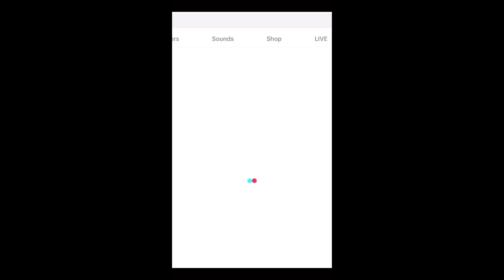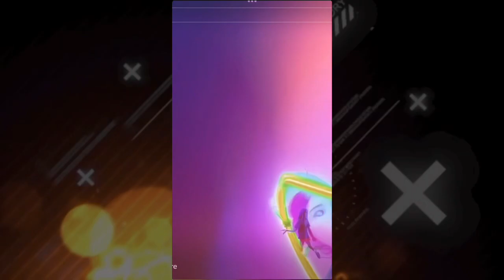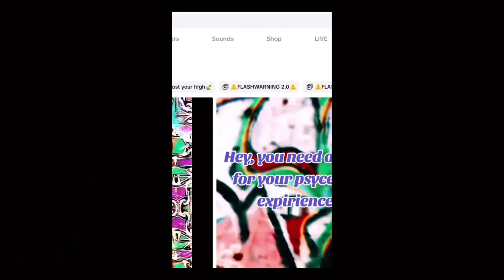26 May 2024